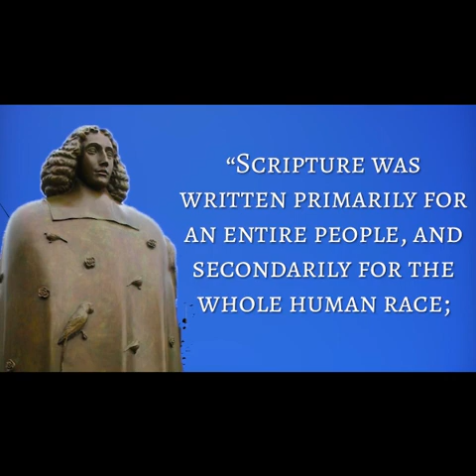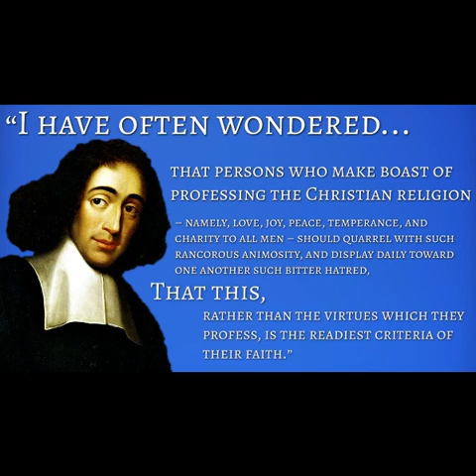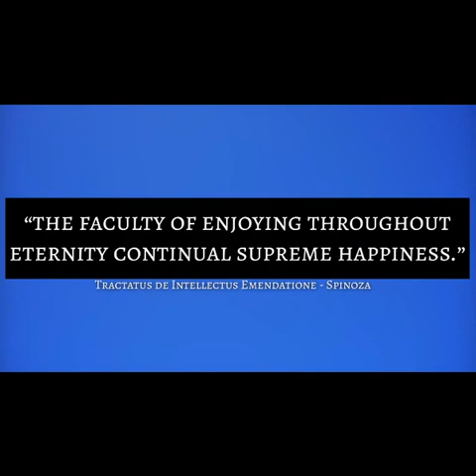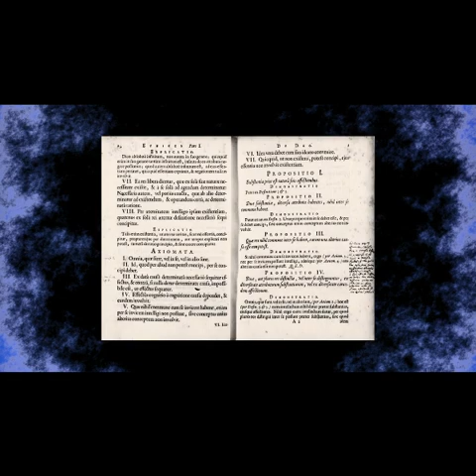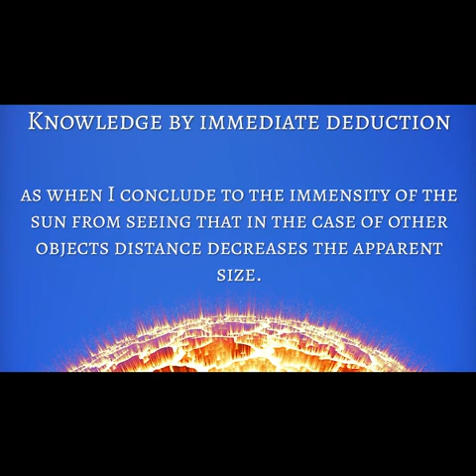The Philosophy Of Baruch Spinoza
Welcome to The Philosopher's Journey, where we embark on a quest for wisdom, meaning, and self-discovery. Here, we delve into the profound world of philosophy, exploring timeless questions and examining the intricate fabric of existence.

Our channel is dedicated to exploring the vast realm of philosophical ideas and discussions. Join us as we unravel the teachings of great thinkers from ancient to modern times, and engage in thought-provoking discussions on life's deepest questions.

Through insightful videos and thoughtfully crafted discussions, we aim to foster intellectual curiosity and critical thinking. Whether you are a seasoned philosopher or a curious seeker of knowledge, our content is designed to resonate with anyone who seeks to expand their understanding of the world and themselves.

Expect captivating explorations of existentialism, ethics, metaphysics, and more. We'll analyze classic philosophical texts, break down complex ideas into accessible insights, and ponder over the profound implications of these philosophical tenets on our everyday lives.

Our community is a sanctuary for open-minded individuals who appreciate the beauty of philosophical inquiry. Engage with fellow seekers, exchange ideas, and be part of a supportive community that values intellectual growth.

If you thirst for intellectual stimulation, yearn for deeper understanding, and seek to enrich your life with philosophical wisdom, then join us on The Philosopher's Journey.
Remember, life's most meaningful discoveries are often found through introspection and thoughtful contemplation. So, come along as we traverse the path of wisdom and embark on The Philosopher's Journey together.